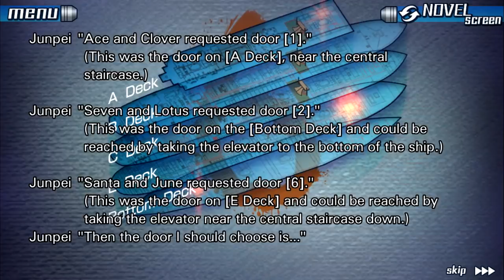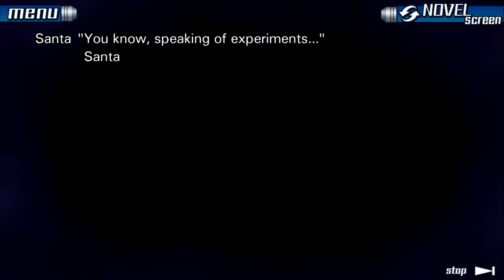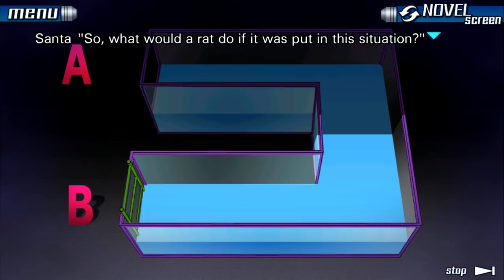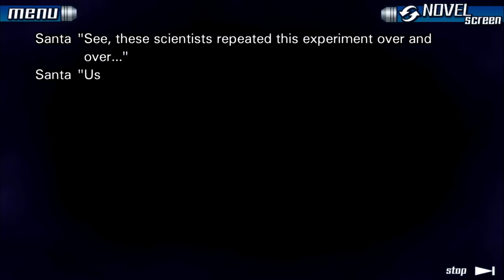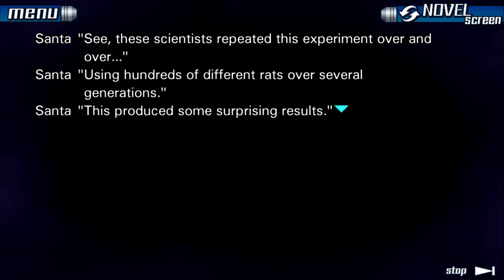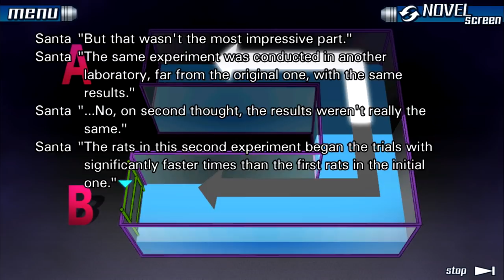Zero Escape: 999 [Blind] | Episode 36 - Drowning Rats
In this episode of Zero Escape: 999 [Blind], we get to hear Santa tell an interesting story about another "experiment."